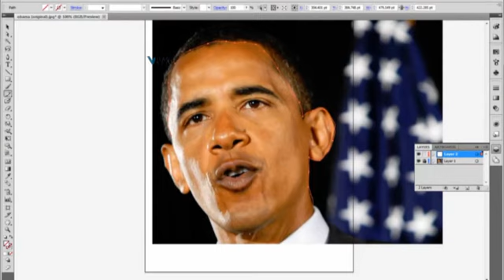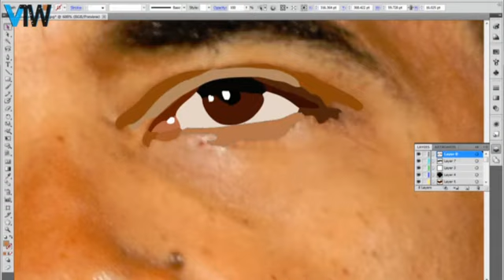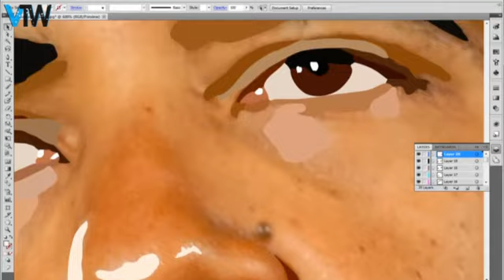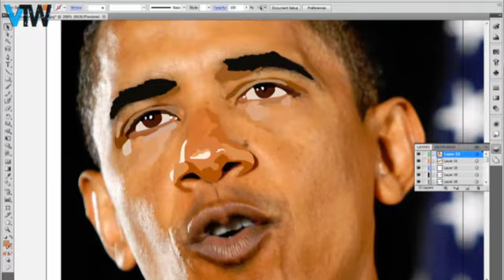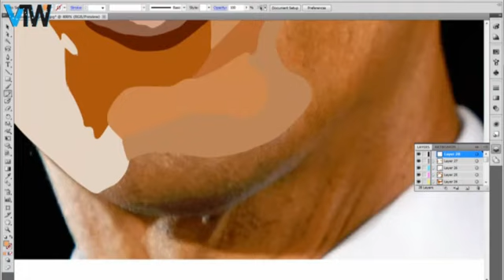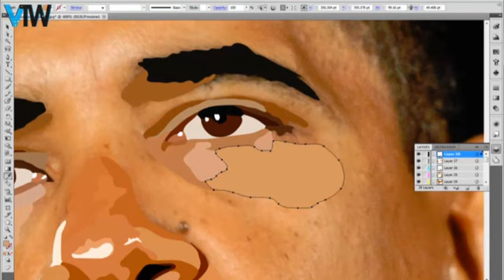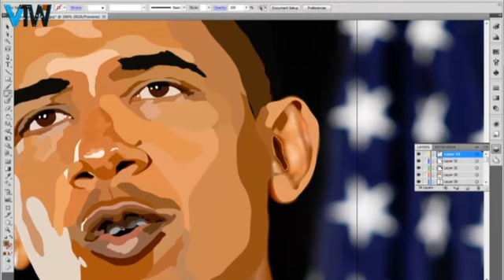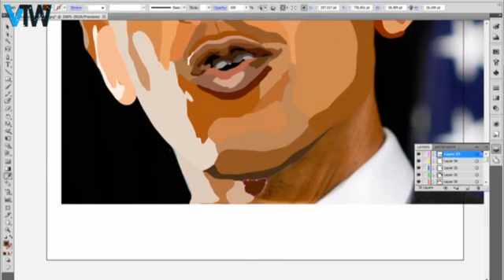President Obama - Vectorised (HD)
I did this before chritmas but havnt had the chance to upload it until now, Enjoy